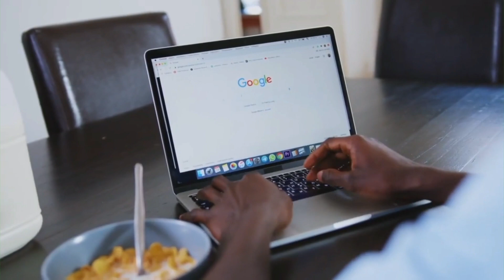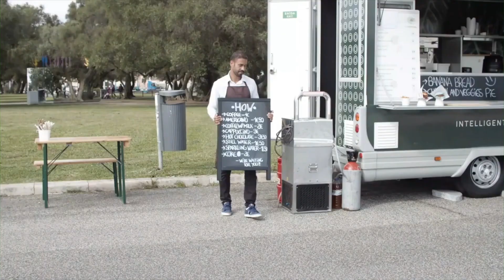Do Not Move to Henry County Georgia | Stockbridge GA VS McDonough GA | Living In Henry County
Are you thinking about living in Henry County Georgia? Do Not Move to Henry County without watching this first! Find out all you need to know about moving to Henry County Georgia on this video recap of the pros and cons of the most popular cities in Henry County. From Stockbridge to McDonough, to Locust Grove! Today we are going to see which Henry County city has the most perks, Stockbridge or McDonough.

Who do you know looking to buy or sell a home? Is it you? 🤔